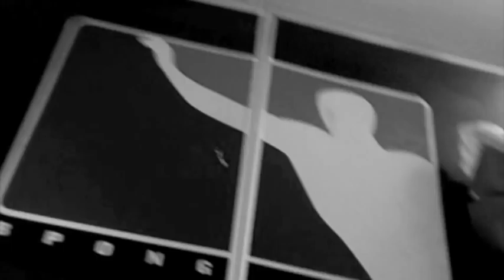Banana Boat Allstar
Get on my Banana Boat